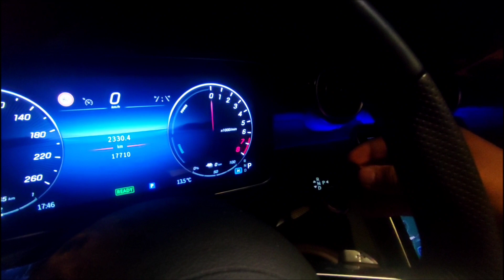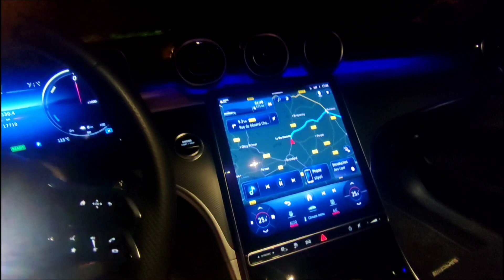Párizs egy Mercèdeszből